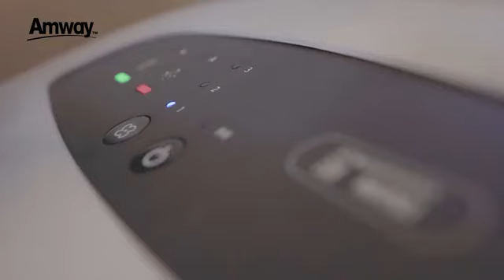Atmosphere mini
Video from anbucrown2020